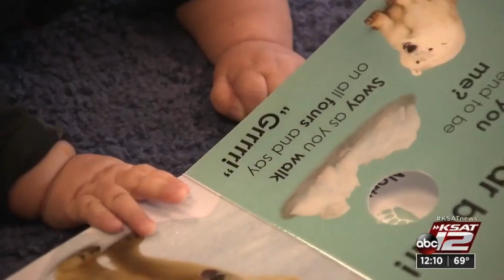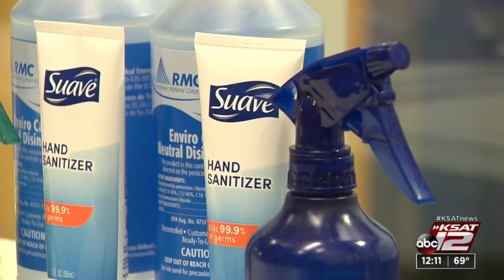Shortage of childcare workers continues to cause long waitlists for after school programs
A shortage of childcare workers continue to be an issue nationwide, including in San Antonio. It’s led to a long wait list for after school programs and uncertainty for working parents.